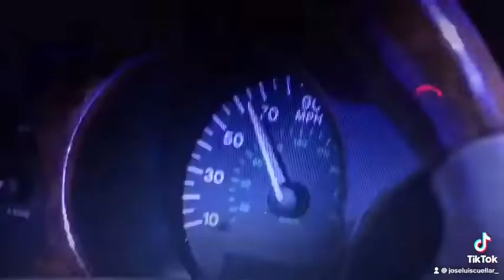The Glass House (2001) Jaguar XK8 (1997) Crash & Ferrari Testarossa (1986) Crash & Death ✝️R.I.P.✝️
Jaguar XK8 (1997) Totaled!

Ferrari Testarossa (1986) Totaled!